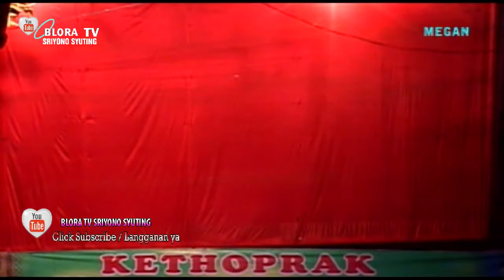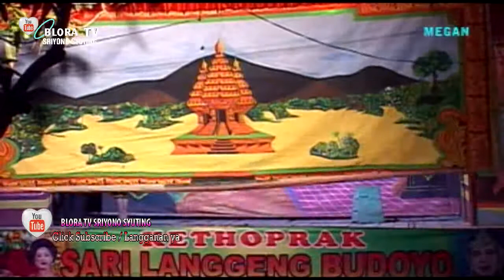KETHOPRAK SARI LANGGENG BUDOYO // PART 9 TAMAT // LAKON KEMELUT SINGOSARI